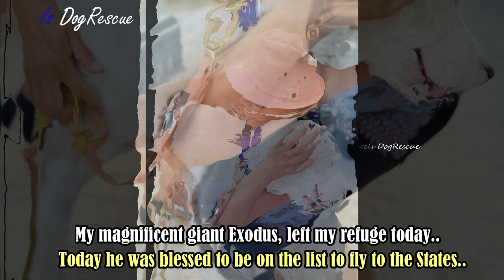Rescue Poor Dog who was found in the most pathetic state, scavenging in the trash on the streets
This poor dog rescued by The Voiceless Dogs of Nassau, Bahamas:
"Meet Exodus. Three months ago, We were heading back to the refuge, when I saw a dog in the most pathetic state, scavenging in the trash on the streets.
The starvation, scars, neglect and everything in between, leads me to believe he has been suffering for a very long time.
HW positive, which I did not expect any less, but was hoping for negative results. He is infested with hookworms, and that is the reason for the anemia.
He weighs 56lbs. According to the vet, he is a Great Dane, and his normal weight should be 120 to 200lbs.
About 1 month after rescued: The difference is undeniable... Love is the best cure and costs nothing!
At the refuge, we all love big Exodus. I have never heard him bark; he is always minding his own little business and wants to live peacefully...
Look at Exodus after two months for treatment, from starved and somber, to a healthy loving giant! He is almost as tall as Julian, my worker.
My magnificent giant Exodus, left my refuge today.. Today he was blessed to be on the list to fly to the States..
I pray one amazing family will adopt him and adore him! He is the sweetest baby inside..."

The Voiceless Dogs of Nassau, Bahamas

- Rescue Eight Newborn Puppies abandoned by heartless owner to die by the side of the dumpster